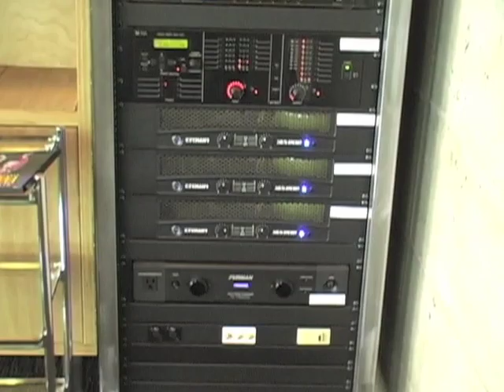Cedar House Conference Center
The Cedar House Sport Hotel is the ideal place for meetings, conferences and special events. Located in Truckee, CA just minutes from Lake Tahoe and the region's world class ski resorts.